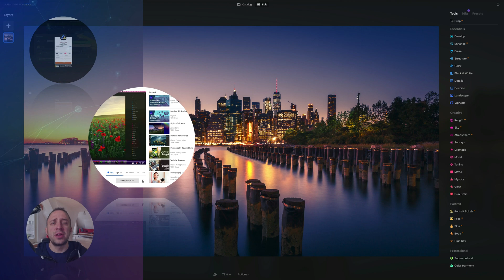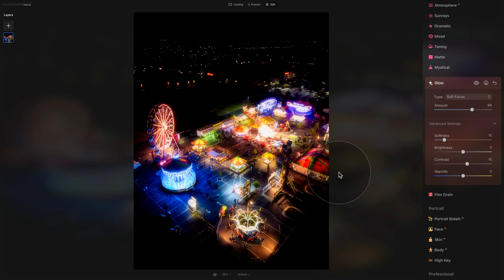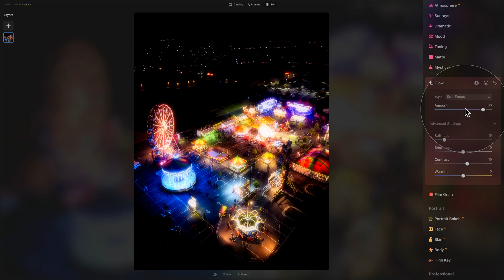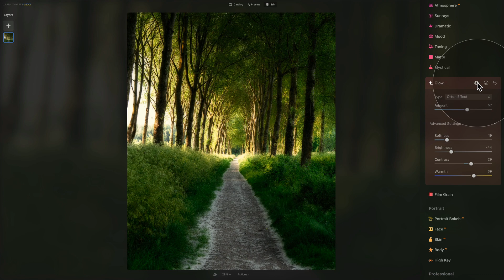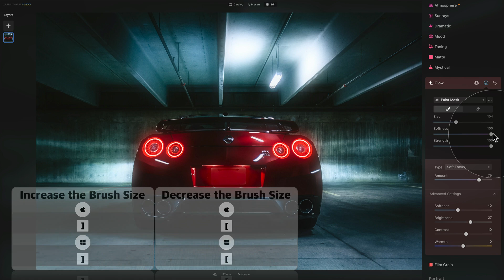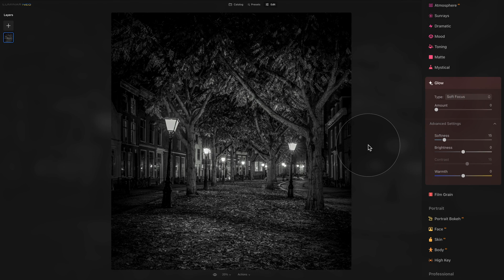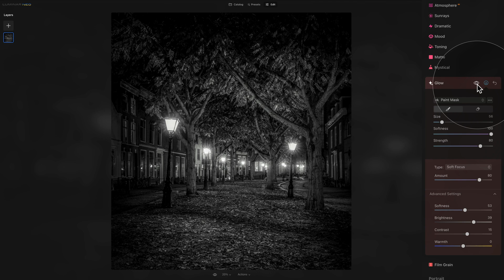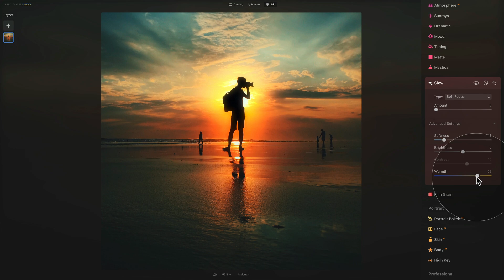Luminar NEO: How to use the Glow Tool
Today's episode is about Glow Tool in Luminar NEO. This tool is useful for creating a glowing light effect in photos. It’s beneficial for bright areas in your image, such as streetlights or the sky.

Glow types:

- Soft Focus: Adds a diffused, soft look that is much stronger in the bright areas of a photo. This is often a good choice for portraits or to create a mysterious quality in the brightly lit areas of a scene, such as street lights in a cityscape.
- Glow: A classic glow, adding softness to brighter areas and, to a lesser degree, darker areas. The level of softness is less aggressive than Soft Focus.
- Orton Effect: This look simulates a double exposure film technique, producing a dreamy quality for a photo. Contrast is strong in this look, and shadow areas get very dark. I like a tempered version of this look for many of my landscape photos. It is also good for portraits.
- Orton Effect Soft: A less contrasty version of the Orton Effect. By default, it has a matte look, with shadow areas being more of a slate grey.

In this video:

00:00 Start
00:07 Introduction
00:25 Luminar NEO Shortcut Cheatsheet
00:34 Sample Files
00:41 Luminar NEO Discount Code
01:04 What is the Glow tool
01:35 Glow tool sliders and how to use them
03:03 Glow types
04:59 Orton effect and Landscape photography
07:25 How to use the glow tool with the masking tool
09:55 Glow tool and B&W photography
12:03 Glow tool and sunset photography
14:17 Overview

Luminar NEO | Luminar | Skylum | Luminar Tutorials | Glow Tool | Clever Photographer | How to create glow in Luminar NEO | Jakub Bors